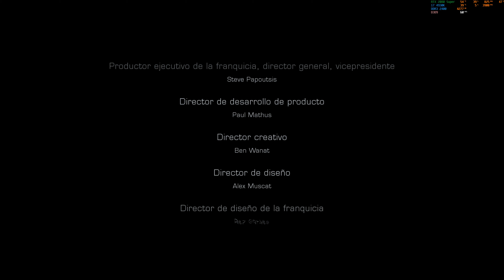Dead Space 3 "Awakened Final" PC/ES/4K/Ultra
Campaña del videojuego Dead Space 3 en PC con resolucion 4K y detalles en Ultra. Espero que les guste.